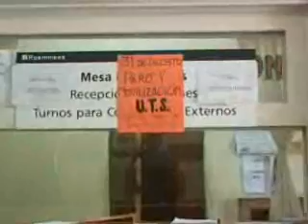web-DR. QUINTEROS DANIEL - PARO EN EL HOSPITAL REGIONAL.wmv